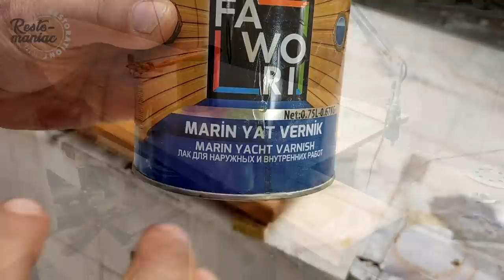Bench restoration for my small garden.